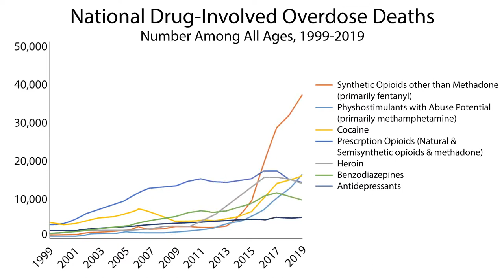Understanding Opioid Addiction in Construction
Opioids initially provide an easy and effective way to manage pain. The problem is that people can quickly build up a tolerance to opioids. They require more of the drug to get pain relief, and for some people, this can lead to addiction.